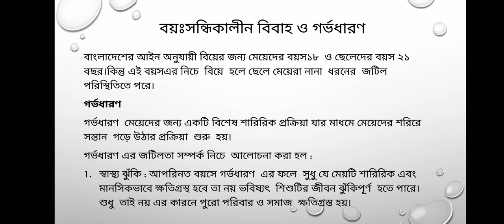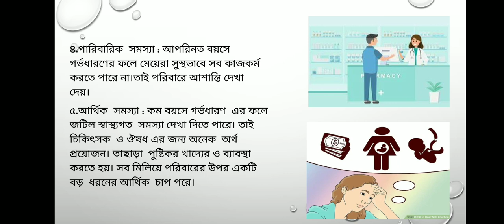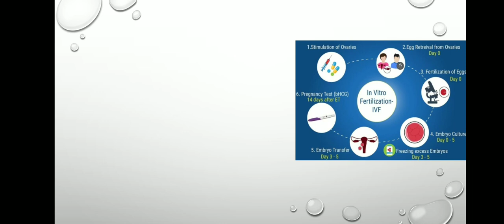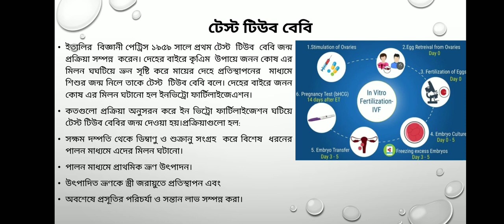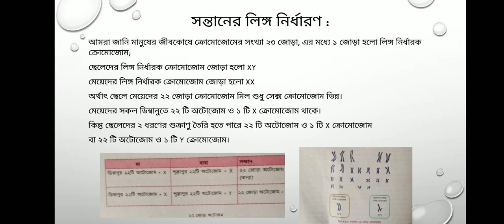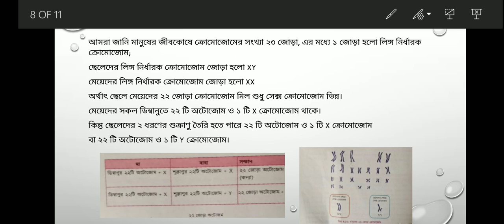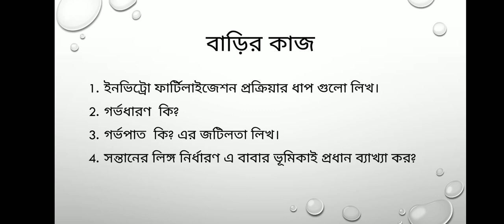Science chapter 4, class no-2, for class 9 (part 2)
Powered by
Suprity many
Milestone college.